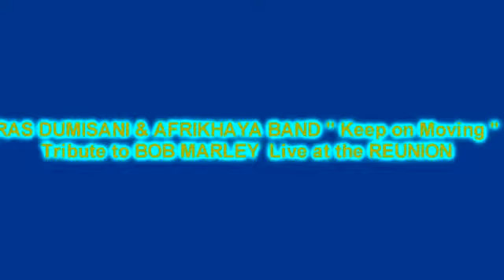RAS DUMISANI & AFRIKHAYA BAND " Keep on Moving "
RAS DUMISANI & AFRIKHAYA BAND Album  Live at the REUNION ( St Denis ) Tribute to BOB MARLEY  Produced RAS DUMISANI  / Réalisation RASTAALAIN